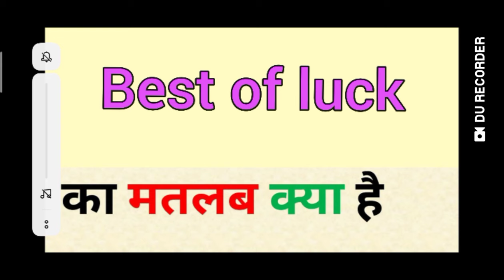Best of luck ka matlab kya hota hai | best of luck meaning in hindi | hindi word meaning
Best of luck meaning in hindi
Best of luck ka matlab kya hota hai
english to hindi
word meaning
what Is best of luck
Best of luck का हिंदी अर्थ